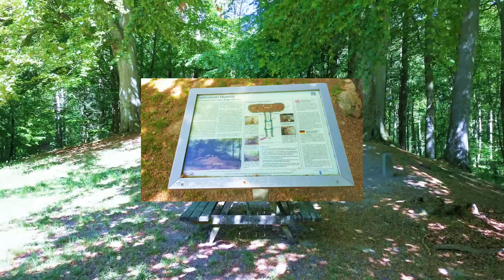Hulehøj ,Bogø Skovpavillon 🅿️🆓🚶